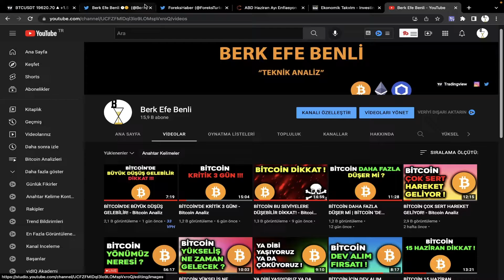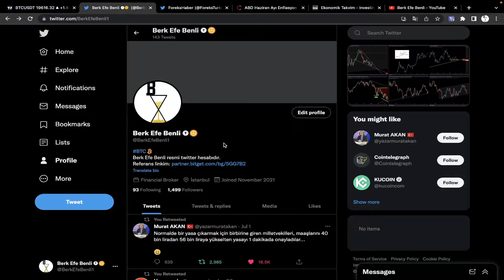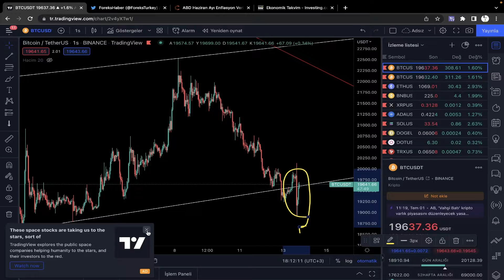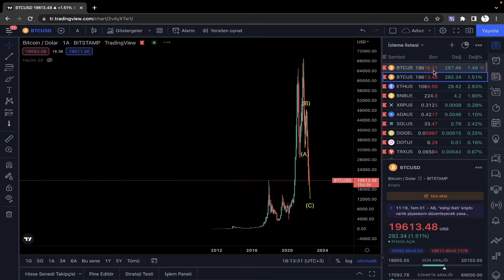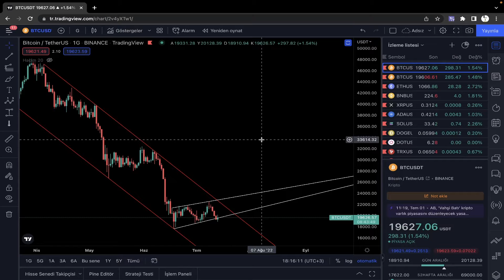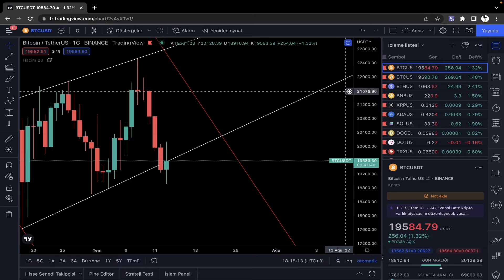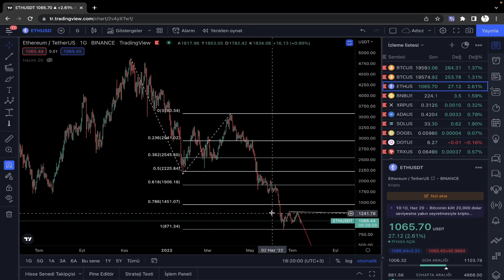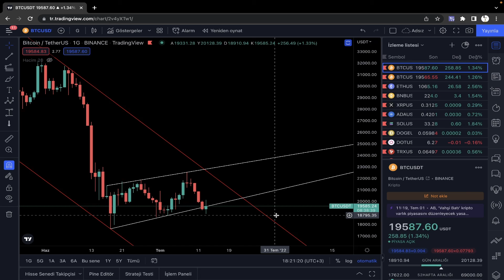BİTCOİN DÜŞÜŞ SİNYALİ DİKKAT! - Bitcoin Analiz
Bu videomda bitcoin analizi, btc analizi, kripto para analizi, ve bitcoin son durumunu konuştum. İyi seyirler.